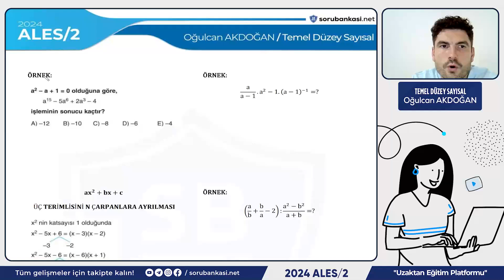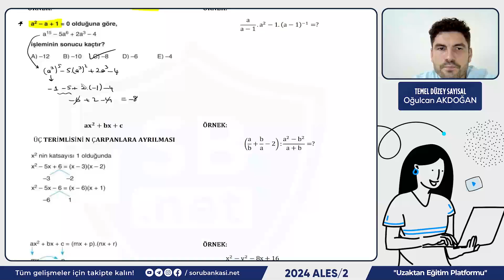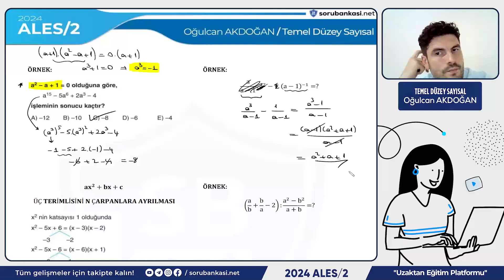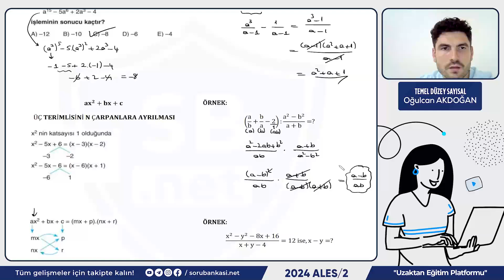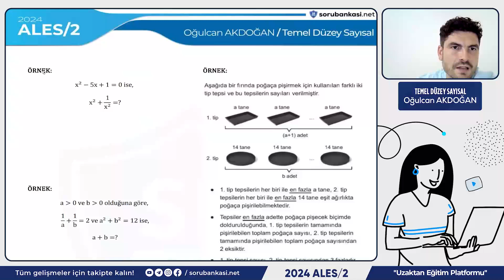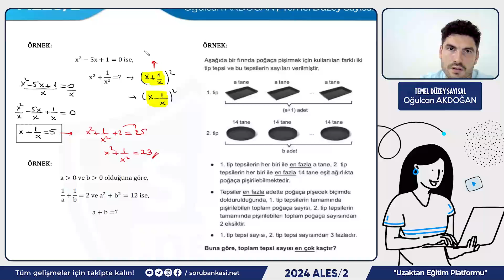Temel Düzey Sayısal - Oğulcan Akdoğan - 2024/2 Temmuz Dönemi